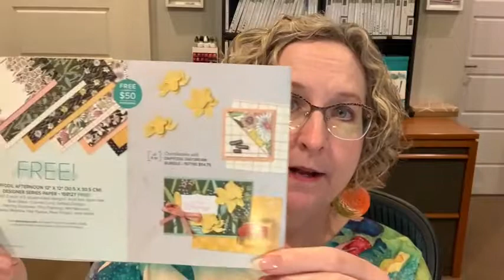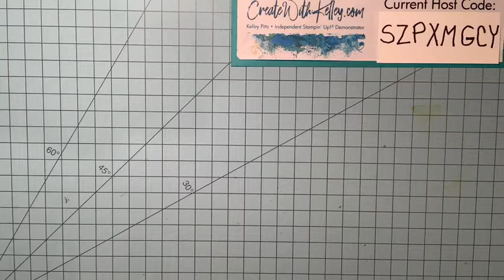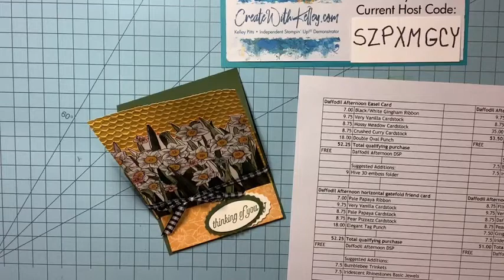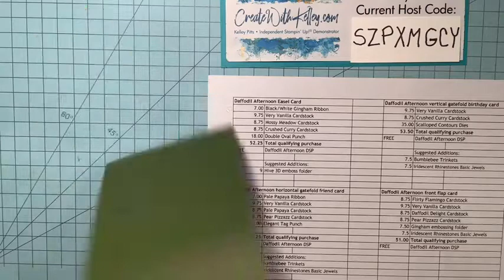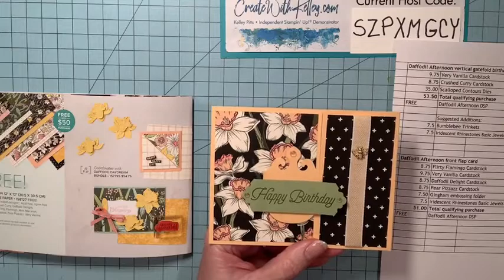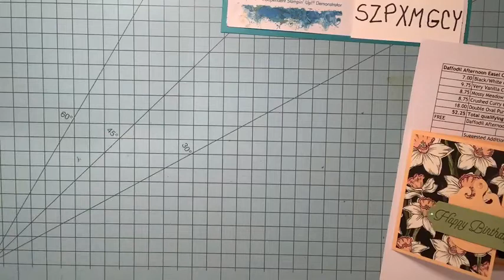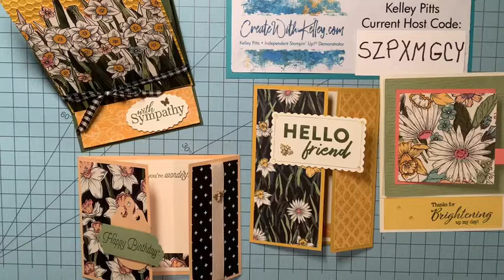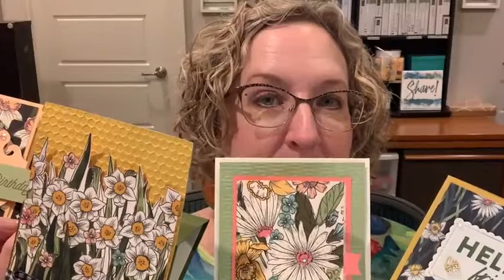1-5-22 FB Live Daffodil Afternoon DSP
Hi from Create With Kelley Pitts! I’m Kelley Pitts, Independent Stampin’ Up!® demonstrator since 2005 from Lubbock, Texas in the US.

I created these cards for a Stamp-a-stack where we made 2 each of these 4 designs. I'm also offering extra kits as a Class-to-go option that can be picked up or mailed to you.

Get your pack of Daffodil Afternoon DSP FREE with a $50 purchase before the end of February 2022. I combined multiple products from the current Stampin' Up! Annual Catalog and the January - June Mini catalog as well as DSP from the current Saleabration catalog to create these cards. BUT I can help you decide what card bases, embellishments, adhesives, etc. you'll need to complete the cards and fill your $50 order to get your paper FREE.

When you fall in love with these featured Stampin' Up! products, please shop with me PS If the products are retired I can help you find substitutes. Thanks!

Facebook Lives: Wednesdays at noon CST